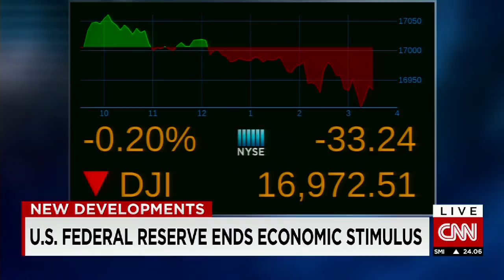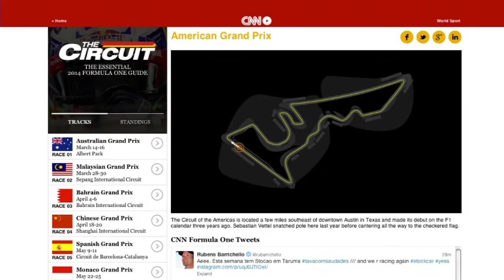CNN International Newscenter, Oct 30, 2014 Anchor Lynda Kinkade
The US Fed Reserve ends the stimulus program created in the wake of the Global Financial Crisis. Is this a sign the US economy is recovering?
Iraqi Peshmerga fighters head into Syria to support local Kurds fight ISIS militants. Will they save the city of Kobani?
And US President Obama calls for all states to respect health workers returning from Ebola stricken countries in West Africa.
CNN Newscenter anchored by journalist Lynda Kinkade October 29 at 3.30pm ET / 6.30am Oct 30, 2014 east coast Australia/Asia.